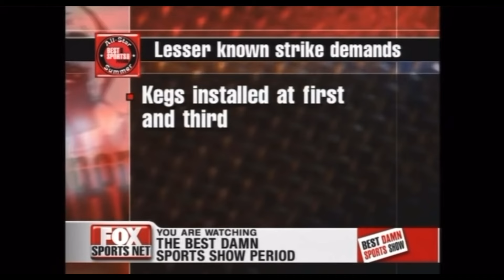BEST DAMN REUNION!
The best part of Super Bowl week so far for me was a surprise reunion on the NFL Honors red carpet with my friend and NFL Hall of Famer, Michael Irvin. Watch this as we reminisce about co-hosting The Best Damn Sports Show Period and why he thinks Usher has some big shoes to fill at halftime on Sunday!